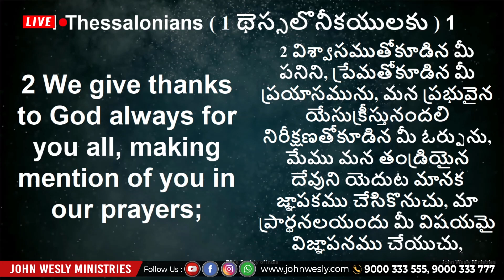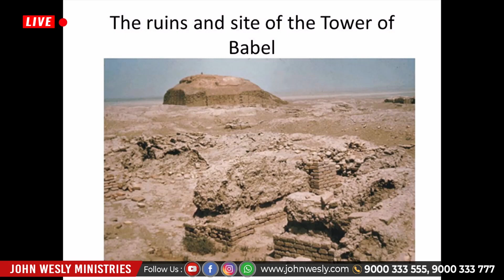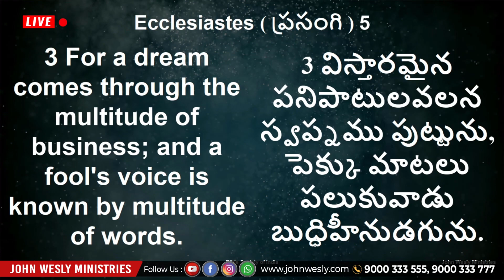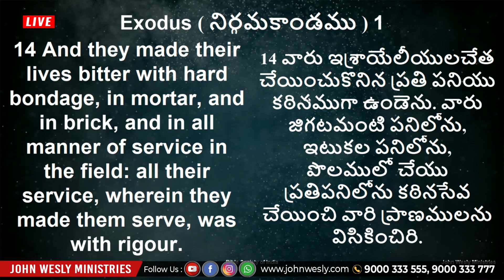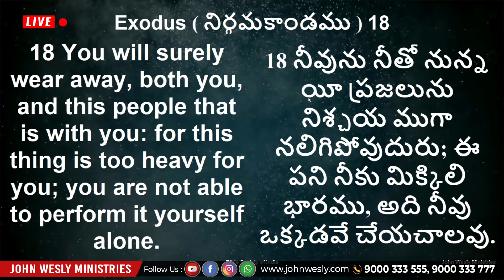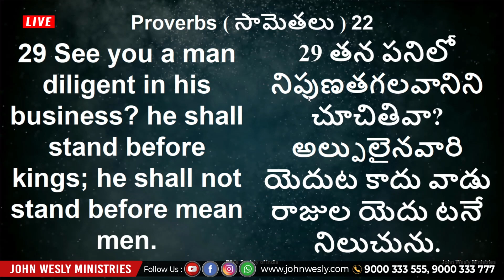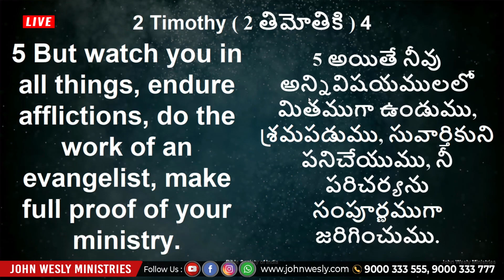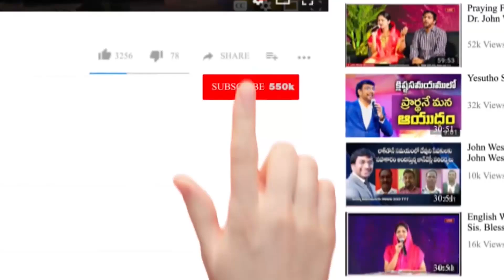దేవుని పని చేయాలని ఆశ పడుతున్నావా...?నీ కోసమే ఈ వర్తమానము.